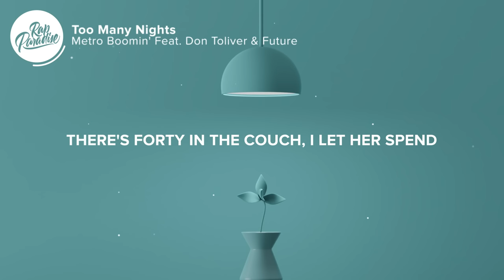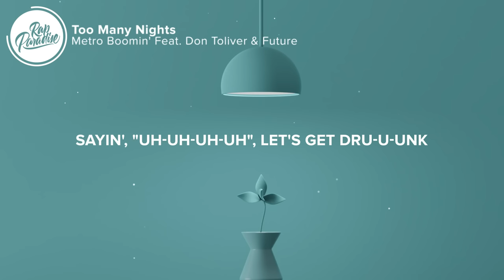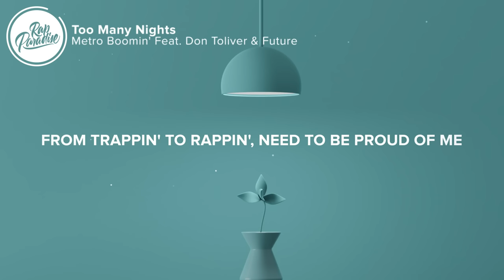Metro Boomin - Too Many Nights (Lyrics) Feat. Don Toliver & Future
⚡️If you come up don't forget about your dogs

🎤 “Metro Boomin - Too Many Nights Feat. Don Toliver & Future” Lyrics:

Keep the bitch ju-u-ump, keep it on ju-u-ump (Jump)
Keep the bitch ju-u-ump
I got it cool, for a ten
The bitch get loose, she tryna win
I beat her by the house, I beat her in
There's forty in the couch, I let her spend

When it calls lit, better call in
She done popped all out, she can call twin
I done went to spazzed out, I put the raw in
I done hit the strip club and spent a tall ten
But shawty off the Clicquot
She been comin' hot just like a heat stroke (Heat strokе)
I could see you lurkin' through the peephole
I'm stackin' differеnt money, type C notes (C notes)
I'm talkin' C notes, nigga, hit C notes

You spend what you want and you get what you want
You're hittin' the pole and you give it your all
Now, you keepin' it honest (Yeah)
It's too many nights I went nameless
It's too many nights I went famous
It's too many nights I went brainless, sayin', "Uh-uh-uh-uh" (Yeah)
Let's get dru-u-unk

Keep the bitch ju-u-ump (Keep jump)
Keep the bitch—
I beat her out the house, I beat her in
There's money in the couch, I let her spend

You made a hundred and you fall back, did you wanna call back?
Knowin' that you're all that, bae
I was two hundred on your dashboard, stampin' out your passport
Ask me if I'm really okay

You get what you want, you want, you want

Let's get dru-u-unk

Keep it on ju-u-ump (Jump)
Keep it on ju-u-ump

[Interlude: Don Toliver]
Ooh-ooh, ooh-ooh (Keep it on ju-u-ump)
Ooh-ooh (Hahaha)

[Outro: Future]
Bottega Veneta whenever you ride with me
It ain't like I'm askin' you to ride for free
From trappin' to rappin', need to be proud of me (Proud of me)
Back out the studio and throw parties (Throw parties)
Money comin' too fast, I can't slow it (I can't slow it)
Feel like I'm runnin' from my past, I can't slow down
So many nights, 'bout to crash (Skrrt)
Now I'm buyin' the foreigns, all cash

👩‍💻 Share “Metro Boomin - Too Many Nights Feat. Don Toliver & Future” with your friends